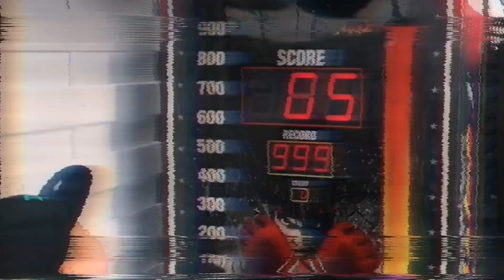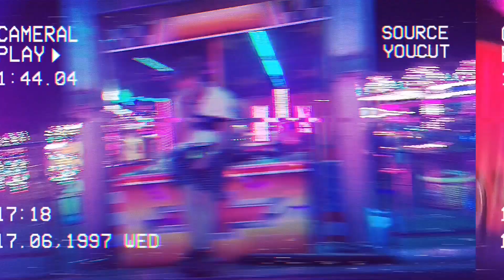36i6 - Z premedytacją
Słowa - 36i6
Muzyka - Alan Walker " Ignite"
Mix&Master - Jonny Montana
Studio - Montana Records
Klip - 36i6
Forever Young 36i6 - 2020

Album 36i6m2 wyk. 36i6

1. Metry kwadratowe (Wejście)
2. Aperitif
3. Rap Killer feat. Jonny Montana
4. Z premedytacją
5. Moja pozytywka (Wiktorio, Wiktorio)
6. Nigdy dość
7. 36i6m2
8. Listopadowa Wenus
9. Złota Polska
10. Mój Bóg to Wariat
11. Pomyśl uważnie...
12. Zakochałem się
13. Jesteśmy ponad
14. Digestif (Wyjście)
15. Specjalna Dedykacja